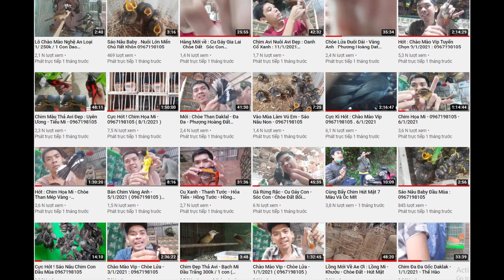Tuyệt Đẹp : Hút Mật Đà Lạt - Tía Ô - 7 Màu - Họng Đen - Xác Pháo 0967198105 ( 31/3/2021 )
❣️Cảm ơn anh chị đã ủng hộ mua hàng của bên em ( Chim Cảnh Thế Hào ) ❣️
 ❣️Quy định mua chim bên em về vấn đề bảo hành cho khách hàng .❣️
👉- Bảo hành tật lổi chim cho khách hàng 3 ngày ( Kể từ khi nhận chim cho đến 3 ngày sau ) . Sau 3 ngày mọi phản anh sẽ không được giải quyết .
👉- Bảo hành hư hao lông lá + móng chân + sức khỏe ... . ( Khi nhận chim từ grap hoặc xe khách . Anh chị phải kiểm tra chim từ sức khỏe , móng chân , mặt mủi . ( Nếu có vấn đề gì sảy ra phải báo cho shop ngay lập tức , để ship xác nhận theo dõi ) . Nếu không thông báo để qua 1 2 ngày chim có vấn đề gì sảy ra shop sẽ không chịu trách nhiệm .
👉- Những dòng chim shop bao trống ( Chế độ bảo hành trọn đời 100% . Nếu phát hiện chim mái khách hàng có thể gọi điện để được đổi trả ) .
😍 Cảm ơn anh chị em khách hàng đã ủng hộ bên em . 😍
1083, Đường Bùi Hữu Nghĩa . Ấp đồng nai  , Phường Hóa An - Biên Hòa - Đồng Nai .
Đối diện trường mẫu giáo mầm non Hóa An
Tên chủ tài Khoản ; Đoàn Thế Hào
Chi nhánh nơi làm thẻ ; Tỉnh Đồng Nai
💲Agribank
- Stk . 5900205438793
💲Viettinbank
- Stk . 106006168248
💲 BIDV
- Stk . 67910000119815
💲Vietcombank
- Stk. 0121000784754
💲Sacombank
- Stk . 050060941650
💲Đông Á
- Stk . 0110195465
💲Techcombank
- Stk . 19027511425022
💲Mb bank
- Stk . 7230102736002